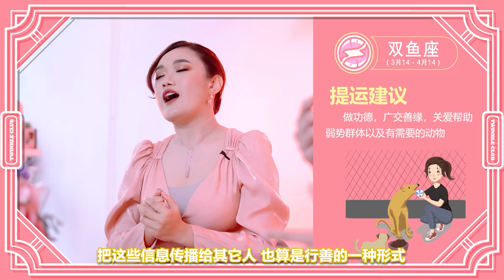TWINKLE CLUB (星光俱乐部) – GREETING EPISODE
เปิดคำทำนายดวง 12 ราศี ประจำปี 2564
欢迎大家看看2021年12个星座的运势

07:24 ราศีมังกร ( 14 มกราคม - 12 กุมภาพันธ์ ) / 摩羯座（1月14日 - 2月12日）
10:36 ราศีกุมภ์ ( 13 กุมภาพันธ์ - 13 มีนาคม ) / 水瓶座（2月13日 - 3月13日）
14:16 ราศีมีน ( 14 มีนาคม - 14 เมษายน ) / 双鱼座（3月14日 - 4月14日）
18:23 ราศีเมษ ( 15 เมษายน - 14 พฤษภาคม ) / 白羊座（4月15日-5月14日）
21:43 ราศีพฤษภ ( 15 พฤษภาคม - 14 มิถุนายน ) / 金牛座（5月15日-6月14日）
25:46 ราศีเมถุน ( 15 มิถุนายน - 15 กรกฎาคม ) / 双子座（6月15日-7月15日）
31:28 ราศีกรกฎ ( 16 กรกฎาคม - 16 สิงหาคม ) / 巨蟹座（7月16日 - 8月16日）
35:09 ราศีสิงห์ ( 17 สิงหาคม - 15 กันยายน ) / 狮子座（8月17日-9月15日）
39:22 ราศีกันย์ ( 16 กันยายน - 16 ตุลาคม ) / 处女座（9月16日 - 10月16日）
41:53 ราศีตุลย์ ( 17 ตุลาคม - 15 พฤศจิกายน ) / 天秤座（10月17日 - 11月15日）
45:00 ราศีพิจิก (16 พฤศจิกายน - 15 ธันวาคม ) / 天蝎座（11月16日 - 12月15日）
48:48 ราศีธนู ( 16 ธันวาคม - 13 มกราคม ) / 射手座（12月16日-1月13日）

ราศีไหนปัง ราศีไหนต้องระวังอะไรบ้าง พร้อมเคล็ดลับเสริมดวงของแต่ละราศี
ติดตามชมรายการและอัพเดตข่าวสารรายการ TWINKLE CLUB (星光俱乐部)
ได้ทุกแพลตฟอร์มของ 中泰头条THHeadline ทั้งไทยและจีน
Application: 中泰头条
แล้วเราจะมาพาคุณสวยและเฮงไปพร้อม ๆ กัน

哪个星座运势很优，哪个星座要小心一些，大家一起来看看怎么提升运势吧
大家可以透过泰国和中国的中泰头条THHeadline的每个频道收看TWINKLE CLUB (星光俱乐部)
Application: 中泰头条
让我们把美丽和运气都带给你吧
*节目按照泰国的历法，观看前记得看看自己的生日哦*